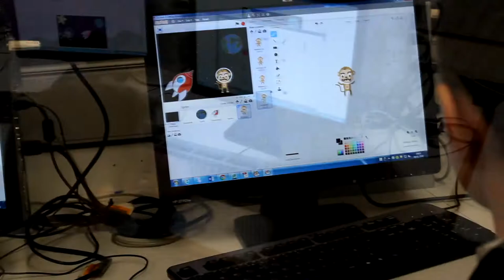Virtual Tour 2018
take a tour of HTC